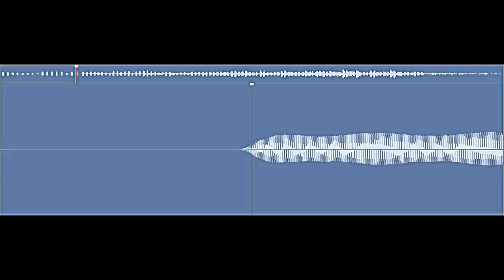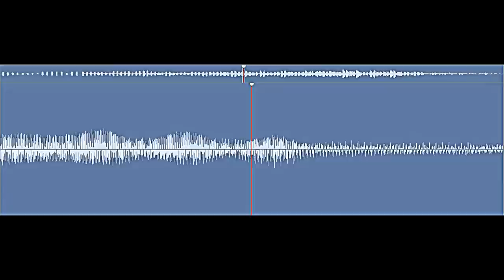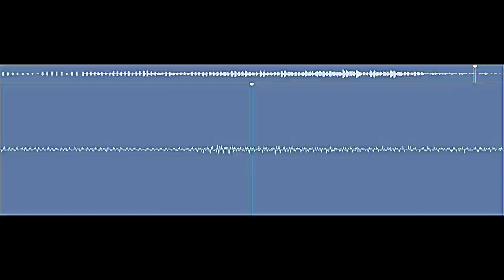Canon in E flat for flute and piano work in progress pt1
This audio recording is a take done to test the microphone location. It uses a single stereo microphone in a Zoom H1, mounted to the left of Emily's shoulder. This took less of the sound of the flute than the subsequent recording from behind her right shoulder. The flute is held to the right so possibly is louder to the right of the player, or maybe just the height and angle of the microphones combined with the angle of the piano lid make the difference.

This version is more of a duet, the video version a flute piece with piano accompaniment.

As the camera wasn't running, I ran the audio through the WavePad Sound Editor to provide a kinetic visual depiction of the track.